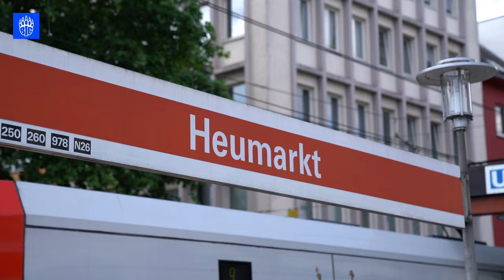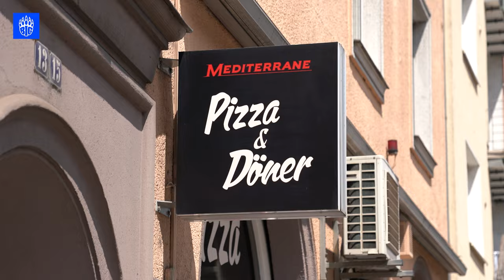SHOWING MOSES GERMAN FOOD AT IEM COLOGNE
Few weeks ago Moses had some tough words for German food. At IEM Cologne we made him eat those words as we took him to taste some classic German dishes!